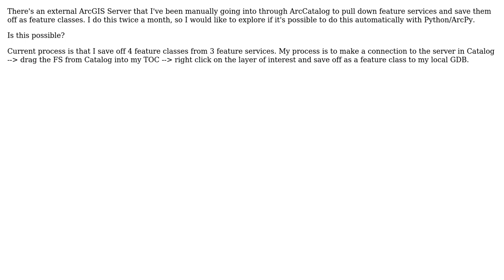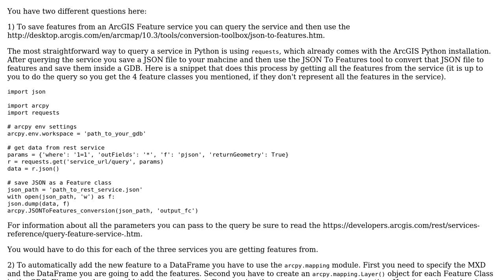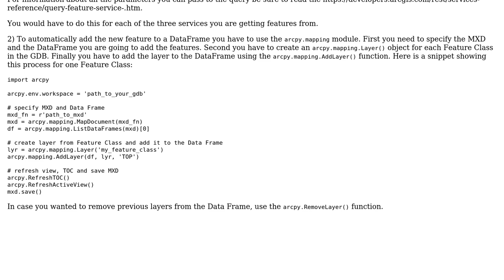GIS: Adding ArcGIS Server feature service to ArcMap data frame using Python? (2 Solutions!!)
GIS: Adding ArcGIS Server feature service to ArcMap data frame using Python?

With thanks & praise to God, and with thanks to the many people who have made this project possible! | Content (except music & images) licensed under CC BY-SA | Music | Images & others | With thanks to user PolyGeo user Marcelo Villa-Pineros user KHibma user Dave and the Stack Exchange Network Trademarks are property of their respective owners. You are responsible for your own actions.